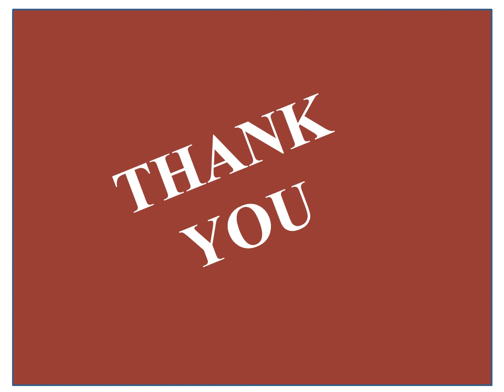Class Junior KG: Alphabets D - words